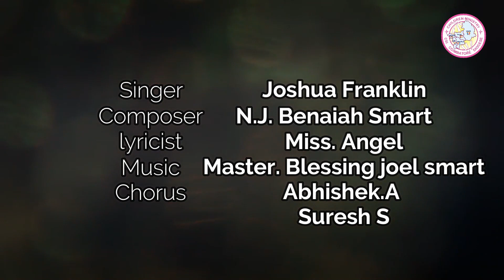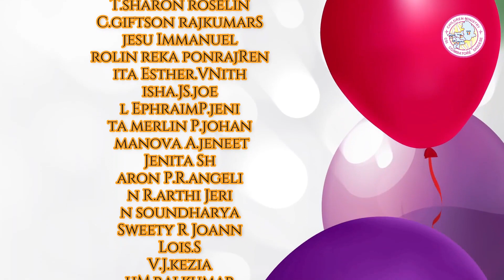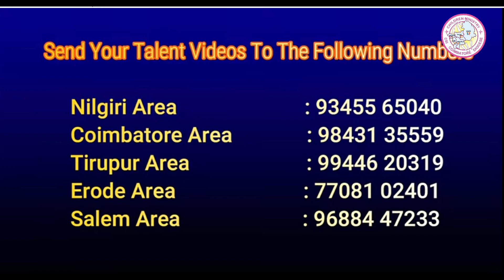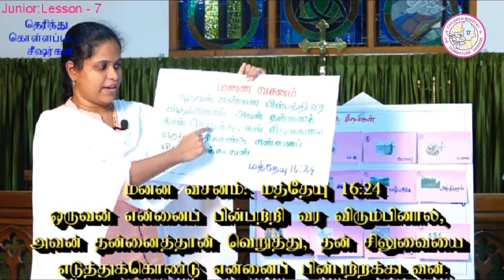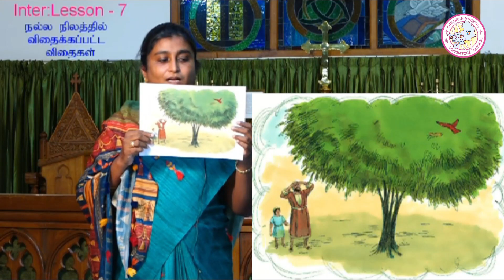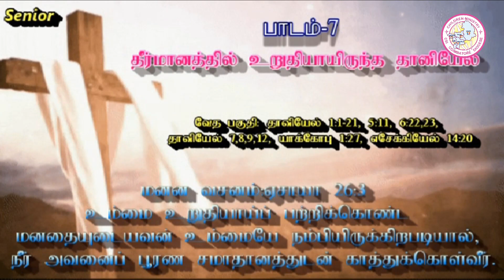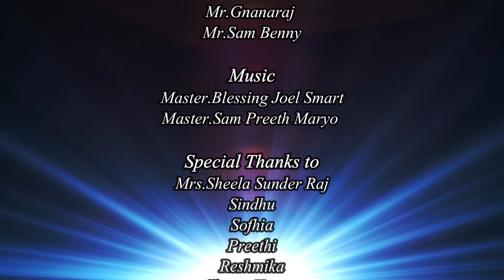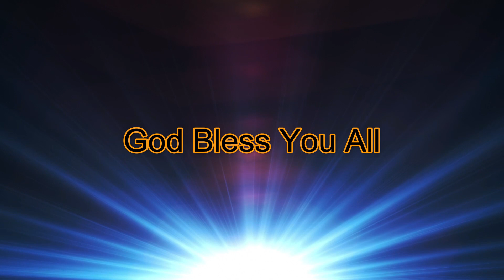CSI COIMBATORE DIOCESE CHILDREN MINISTRY ONLINE SUNDAY SCHOOL 2021 - 2022 EPISODE 12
Skip to these Timings for your Classes
Beginner     54:18
Primary       1:00:48
Junior        1:09:55
Inter           1:20:15
Senior        1:33:48
Closing session 1:56:52

Send your TALENT VIDEOS to the following numbers
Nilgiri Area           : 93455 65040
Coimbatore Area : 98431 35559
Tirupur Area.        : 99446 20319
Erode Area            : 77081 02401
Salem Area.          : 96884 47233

Cast & Crew : Aravind, Benaiah Smart, Brolin Danny, Charly Prabhu, Gnanaraj, Joshua Franklin, Jayan, Sambenny, Victor Samuel, Vinod Cedrick.
Camera & Lights : Sam Benny
Editing :  Charly Prabhu
Song : நம்பிக்கை :
Composer Miss.Angel

Song: குண்டு குண்டு கத்திரிக்காய் Composer : Mrs.Suganthi Nelson Music: Sam Preeth Maryo
Voice : Rev.Nelson Sathish & Mrs.Suganthi Nelson
Documentry Narration : Mrs. Sheela Sundar Raj
CSI St JOHN'S CHURCH, GUDALUR
Thanks to Sunday School Teachers of
CSI Christ Church, Press Colony
CSI COIMBATORE DIOCESE, CHILDREN MINISTRY DEPARTMENT
256, Race Course Road,
Coimbatore - 641018